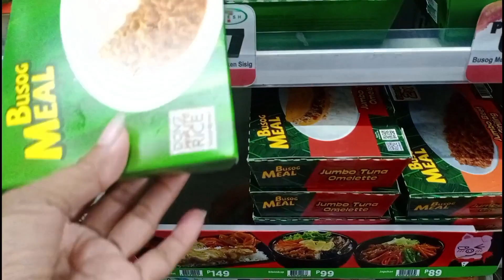I'M IN THE HOSPITAL + EATING BREAKFAST & LUNCH